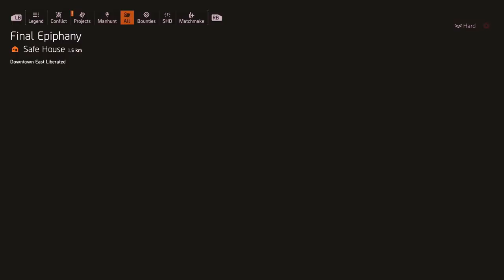The Division 2 Workshop Death Sentence Build (BACKFIRE EXOTIC NO BLEED DAMAGE)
skip video to 3:00 to see build in action

75.8% Hazard Protection
100% Bleed Resistance
Backfire SMG
NO BLEED DAMAGE ON RELOAD
 AND NO HAZARD EFFECT